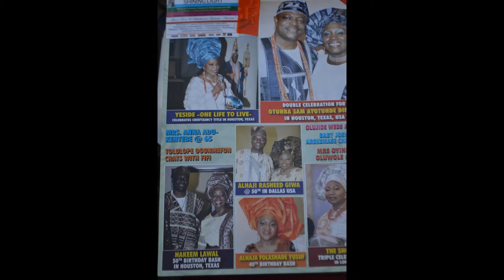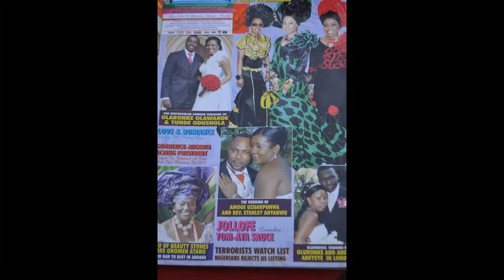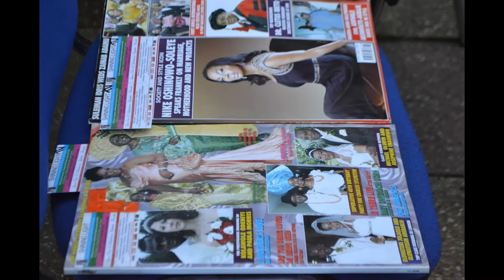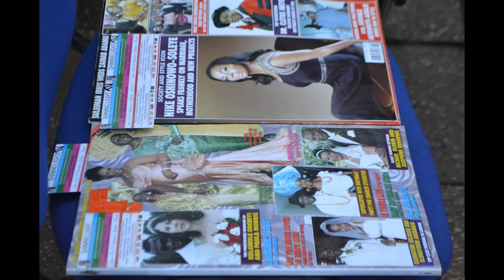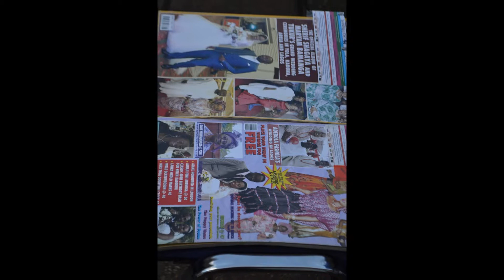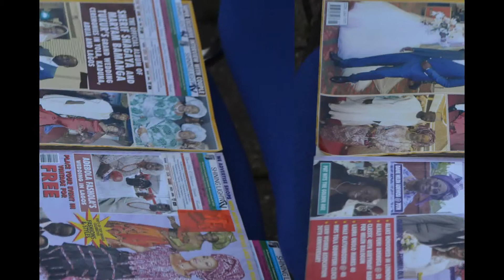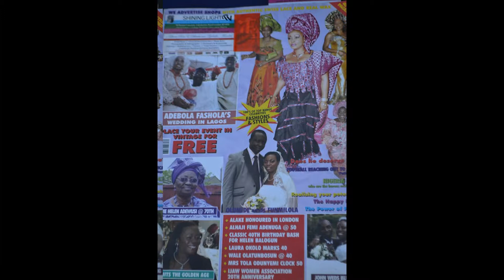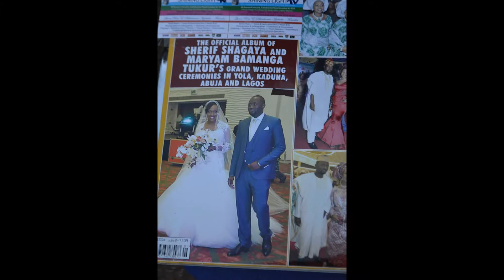My Slideshow SHINING LIGHT TV STATION LONDON PRESENTING PUBLISH BROADCASTING MARKETING PREDUCTION